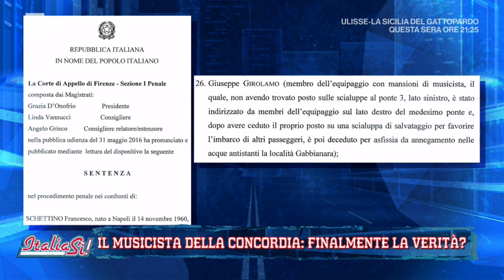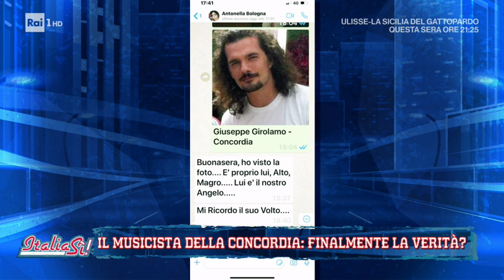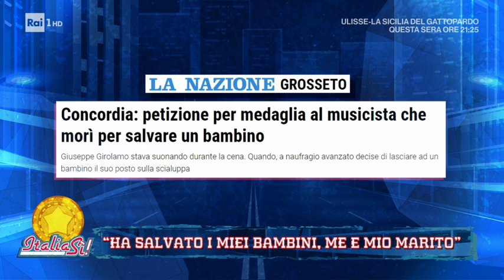Concordia: finalmente la verità? - ItaliaSì! 19/10/2019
La nave da crociera Concordia. Una voce che girava tra i sopravvissuti racconta che Giuseppe, il batterista della band che suonava a bordo e perito nel disastro, aveva ceduto il suo posto sulla scialuppa di salvataggio a un bambino, forse a una bambina. Sale sul podio un testimone con il racconto di quella notte, che potrebbe finalmente rendere giustizia e svelare cosa sia davvero accaduto.